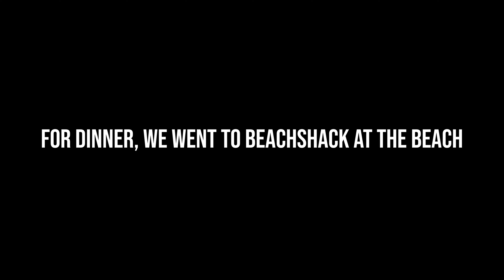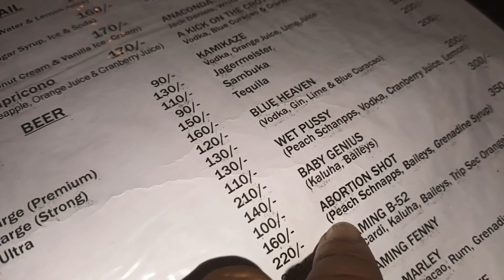Best Sunset Beach in South Goa | Palolem Beach Local Market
The Anukesh Story

U.P. ka ladka aur Bihar ki ladki and We Met in Delhi. So, That's 3 States I guess. Anyways , This is our New Channel - The Anukesh Vlogs and in this channel you will get to see our lives , our livelihood and our live fights up close . Although , We don't fight that often. Still , This is our Daily Vlogging Channel and we are going to be posting content as much as possible and We are expecting you all to shower all your love and support as much as possible.

Never Hesitate to Comment and share suggestions !

Currently , we don't use a Gimble , GoPro , Gorilla Tripod Stand , Iphone , Wireless Mic . DSLR Camera , Green Screen , Foreign People , Sony Products or Ultra Expensive Products like Macbook/Ipad.
We shoot with our One+ 6T and Samsung Galaxy F42 5G smartphone , and a MI Tripod Mount . That's It !!!

goa beaches
night life in goa
Russian beach in goa
goa vacation
honeymoon in goa
best places to visit in North Goa
best restaurants in North Goa
dil chahta hai fort
north Goa
morjim beach
beach life india
best beaches in India